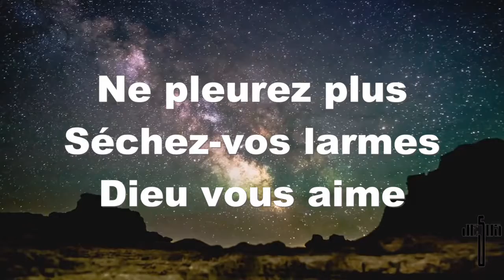Ne pleurez plus Séchez vos larmes Dieu vous aime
L'incrédulité est inexcusable lorsque l'on considère les ouvrages de Dieu, la création sachant que la théorie de l'évolution est une erreur d'interprétation scientifique.